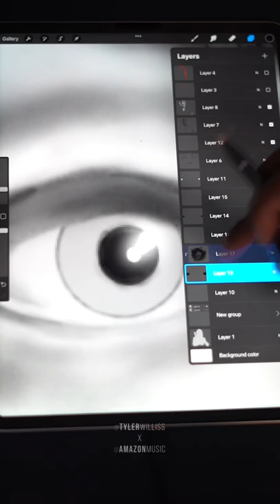Adele Drawing Timelapse